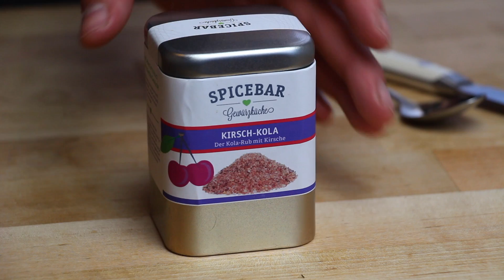Kirsch Kola LAMMRIBS - deutsches Grill- und BBQ-Rezept - 0815BBQ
Kirsch Kola LAMMRIBS - deutsches Grill- und BBQ-Rezept - 0815BBQ. Ein großartiges Rezept nicht nur für Grill and Smoker. Für mehr Rezepte, Tipps und Tricks besucht

Zutaten:
Ribs
OlivenÖl
Rub
Sauce (s.o.)

*Ich betreibe 0815BBQ seit ungefähr September 2011. Seit dieser Zeit habe ich freiwillig und gerne viel Herzblut und Zeit in Videos, Rezepte und Bilder gesteckt. Die Produktion von Beiträgen verursachen neben der Zeit jedoch auch finanziellen Aufwand für Kamera-Equipment, Grillzubehör, Fleisch, Gewürze und Co aber auch in Bereichen, die man zunächst nicht vermutet wie Software, Benzin, Reisekosten, Übernachtungen bei Meisterschaften usw.

Hierbei erhalte ich eine kleine Provision, wenn über diese Links bestellt wird. Die Preise eines Produktes ändern sich dadurch jedoch nicht. Ihr unterstützt dadurch mein Hobby und tragt einen aktiven Teil zum weiteren Fortbestand von Kanal und Blog bei.
Hier sind meine Produktempfehlungen.
Ich drehe alle meine Videos mit folgender Ausrüstung.
Timelapse Aufnahmen mach ich hier mit

Hier meine Empfehlungen an Grillzubehör:
Gusseiserne Pfanne
Beste Zange
Zweitbeste Zange

Das beste Öl ist von Efthimios
Folgende Grills hab ich im Einsatz
Regal 590
Weber 57 cm Mastertouch
Dutch oven